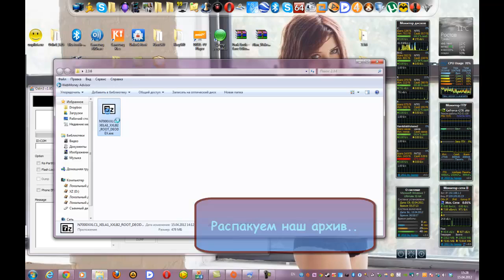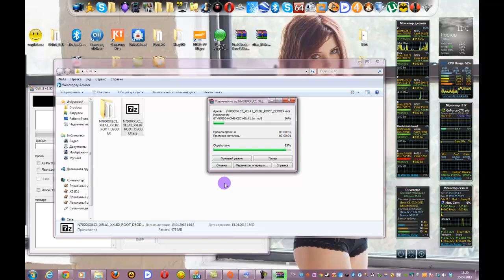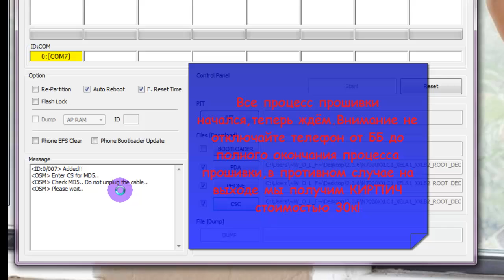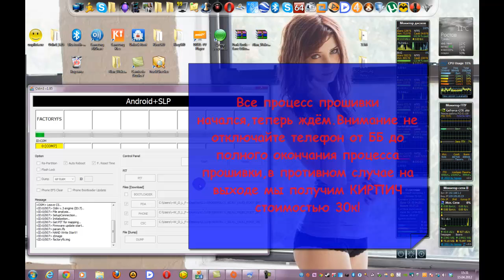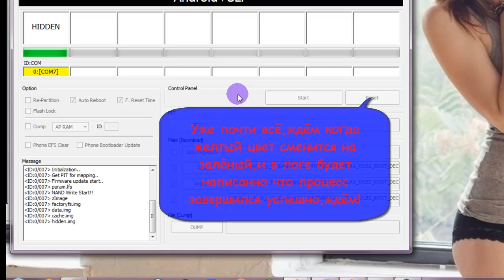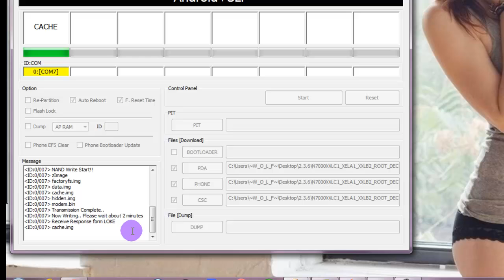Прошивка Samsung GT-N7000 Galaxy Note [by ~W_O_L_F~]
Прошивка трёхфайловой (3ф.) через Один